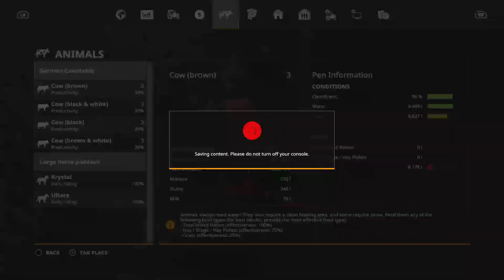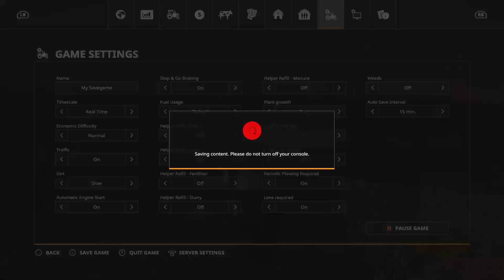FARMING SIM 19 RAVENSBERG ON XBOX